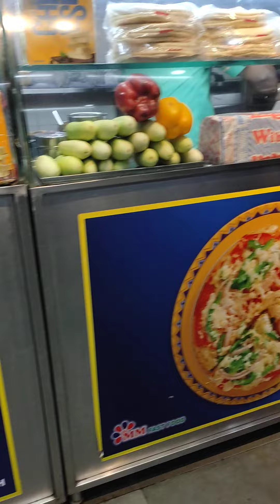9 August 2022